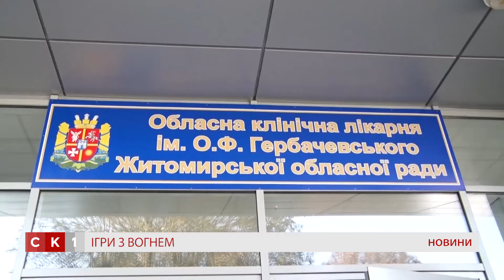Численні опіки – наслідок небезпечних ігор підлітка